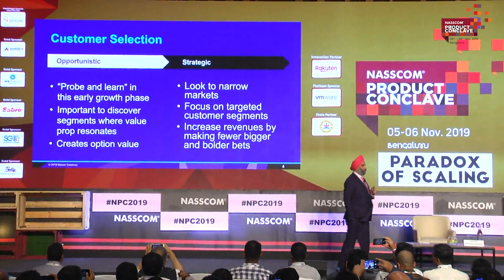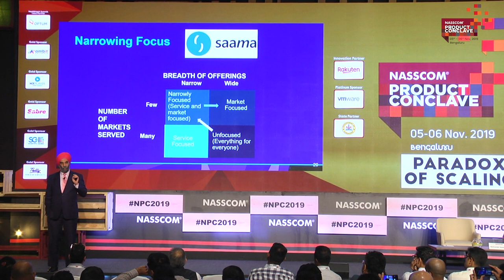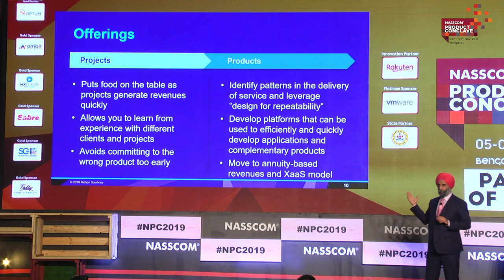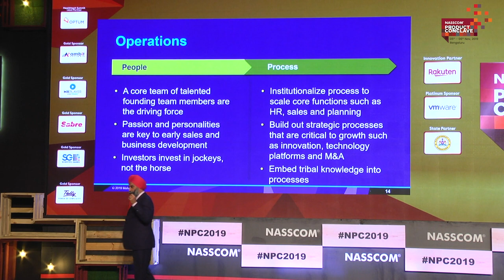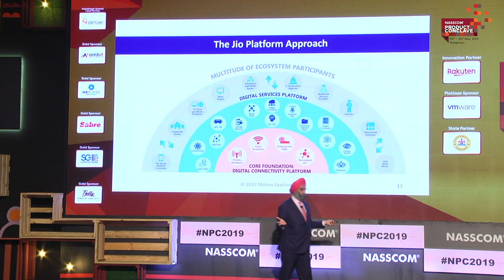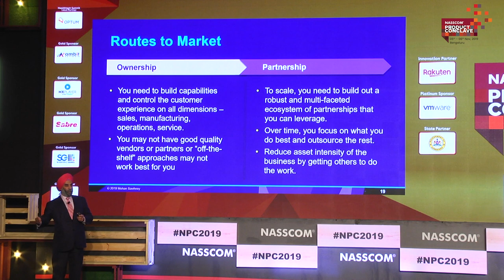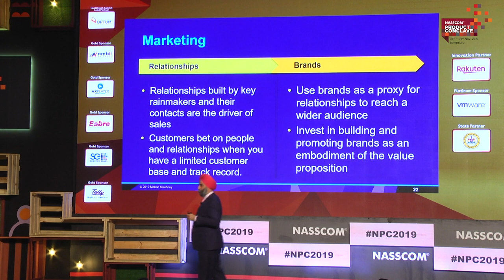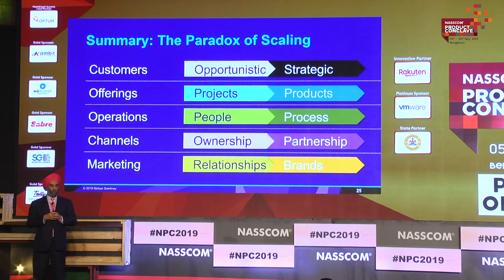NPC2019: Plenary Session - 'Paradox of Scaling' by Mohanbir Sawhney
The very strategies that fuel the early growth of startup companies become barriers to growth at scale. Startup companies need to reverse several aspects of their strategy as they seek to scale.

The Session by Mohanbir Sawhney, Co-founder, KIN - Kellogg Innovation Network, will identify five key strategy reversals that a startup needs to make in order to achieve 10x growth. These strategy reversals include the customer mix, go-to-market strategy, sales processes and the approach to marketing.

The session will also explain the logic behind each of these shifts and offer guidance on identifying signals that indicate that it is time to reverse strategies and tactics. By foreseeing these shifts, startup companies can position themselves better for growth at scale.

About NPC2019:
The theme of NASSCOM Product Conclave 2019, 10x Challenge: Scale@Speed was focused on core strategies to scale up the country’s robust product ecosystem.

The 10X Growth Challenge at NPC embedded key takeaways from industry leaders, peers, influencers, and the digital ecosystem at large, providing the perfect platform for attendees to enable their growth potential.

To know more about NASSCOM Product Connect and its initiatives